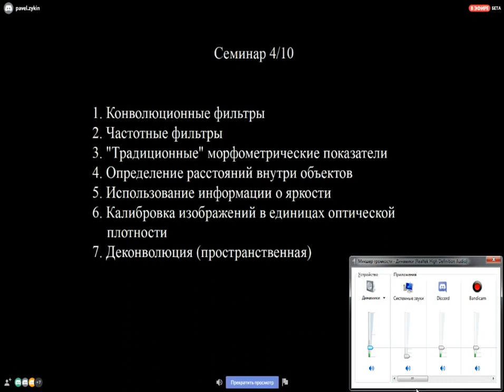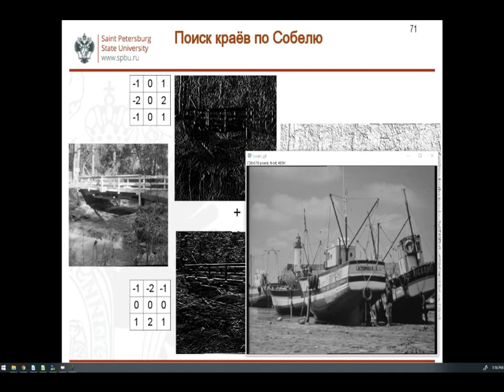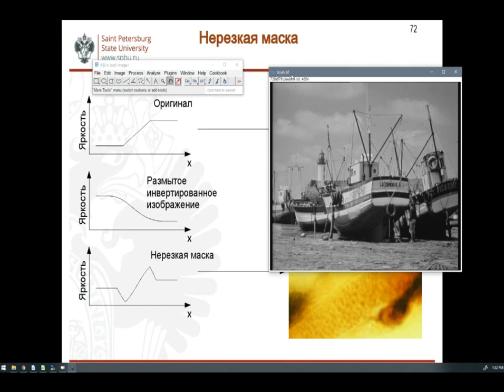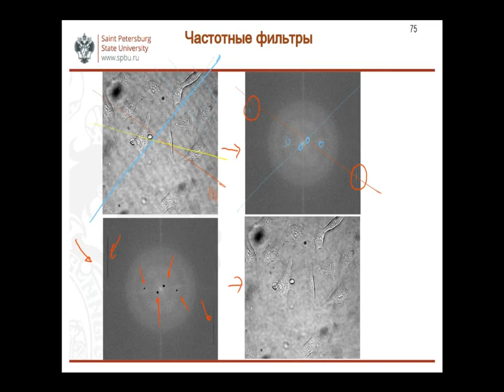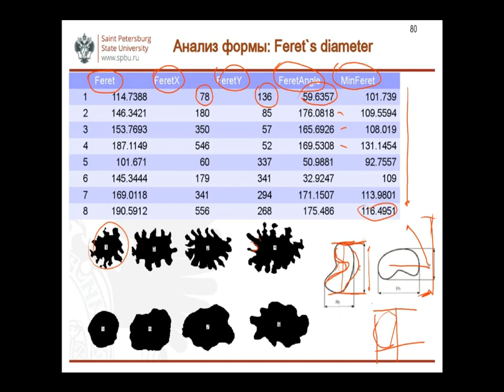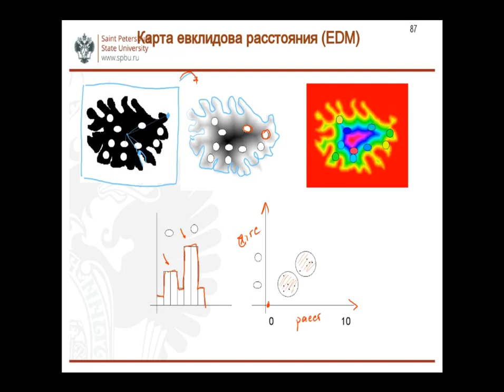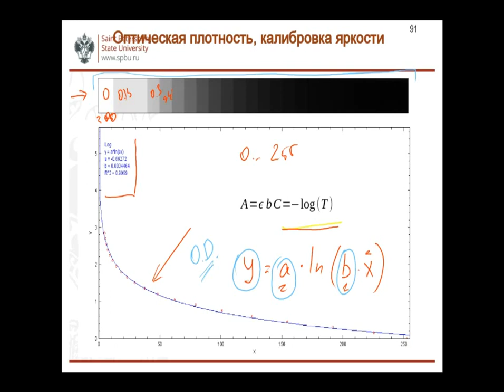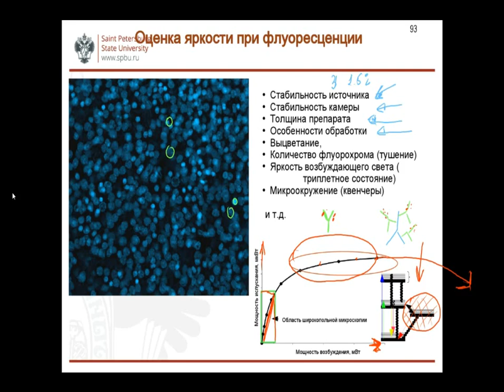Обработка микроскопических изображений. Лекция 4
Темы занятия:
1. Конволюционные фильтры
2. Частотные фильтры
3. "Традиционные" морфометрические показатели
4. Определение расстояний внутри объектов
5. Использование информации о яркости объектов
6. Калибровка изображений по яркости в единицах оптической плотности или других физических единиц